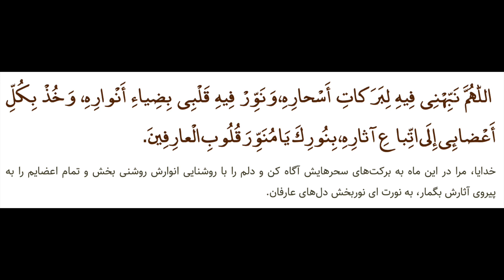Dua for the eighteenth day of Ramadan | دعای روز هجدهم ماه مبارک رمضان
سید قاسم موسوی قهار